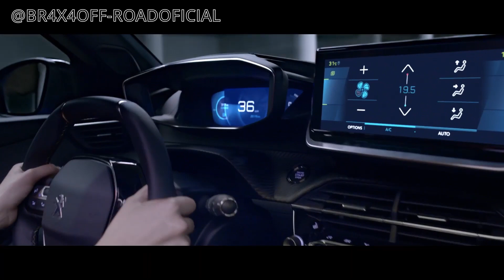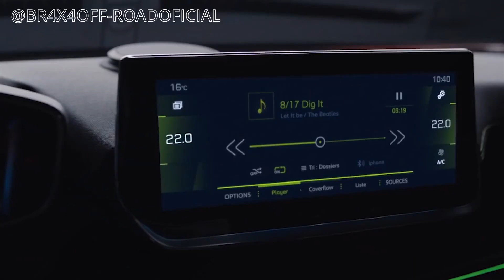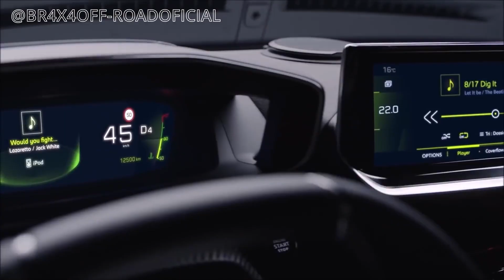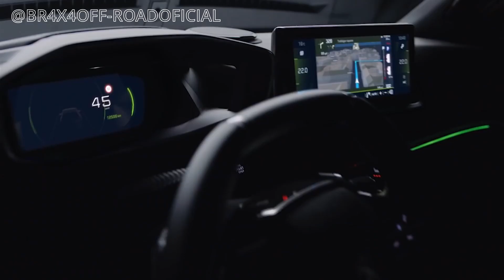ATÉ QUE ENFIM A PEUGEOT VAI LANÇAR O SUV e-2008 NO BRASIL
SUV elétrico Peugeot e-2008 chega ao Brasil no segundo semestre.

A Peugeot começará a vender no Brasil o SUV elétrico e-2008 a partir do segundo semestre. O utilitário, já disponível no mercado europeu desde 2020, será o terceiro modelo elétrico da montadora francesa a ser lançado por aqui — há ainda o e-208 GT e a van e-Expert — e deve ter um preço próximo de R$ 300 mil, segundo informações da Folha de São Paulo.

Construído na plataforma eCMP — a mesma do 2008 a gasolina e do Citroën C4 III —, o Peugeot e-2008 que virá ao Brasil traz motor elétrico de 100 kW (134 cv) e torque de 26,4 kgfm. Não é exatamente um modelo rápido, mas o suficiente para se virar bem em um contexto urbano.

O e-2008 também apresenta uma bateria de 50 kWh que permite um alcance de 310 km no ciclo WLTP. De acordo com a Peugeot, o utilitário consegue carregar 80% da bateria em meia hora com um carregador rápido de 100 kW. Usando um carregador de 11 kW ou um plugue de 7,4 kW, o tempo aumenta para cinco e oito horas, respectivamente.

Com 2,6 metros de entre-eixos e 4,3 metros de comprimento, o Peugeot e-2008 possui um tamanho próximo do Hyundai Creta, parecendo-se mais com o compacto 208 do que sua contraparte a gasolina. Um recurso interessante no interior é o sistema 3D i-Cockpit, que possui tecnologia holográfica para o head-up display, mostrando informações específicas sobre o trem de força durante uma viagem. Neste sistema, o motorista também vê o painel digital por cima do volante.

No console central, o carro conta com uma tela touchscreen de 10” que pode ser equipada com um sistema de navegação TomTom Traffic e é compatível com Apple CarPlay e Android Auto.

Diferentemente da versão de combustão interna, que é produzida na fábrica da montadora em Porto Real, no Rio de Janeiro, o Peugeot e-2008 será importado. A versão a gasolina também deve ganhar uma atualização nos próximos meses.